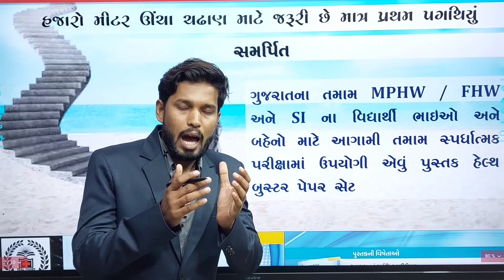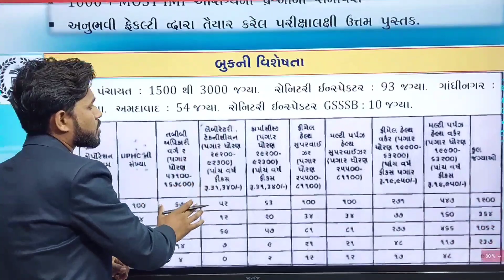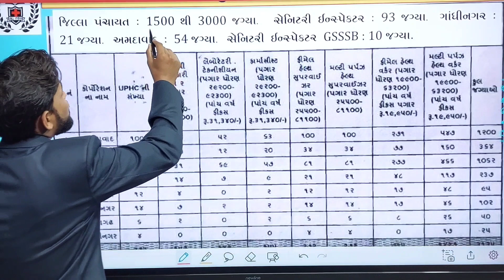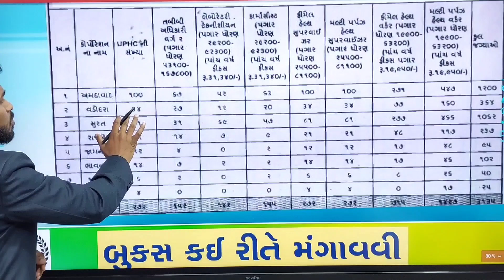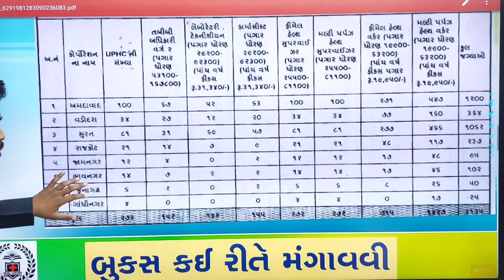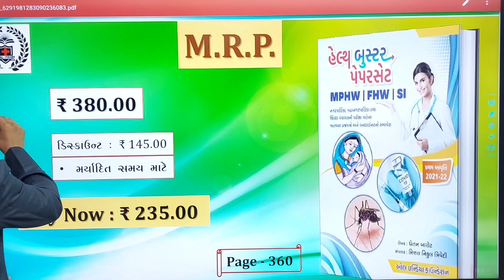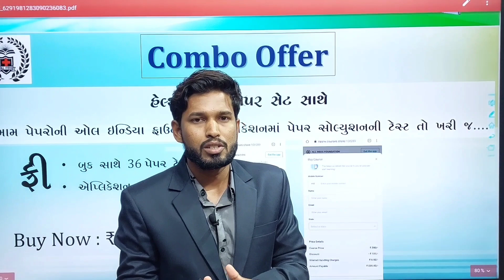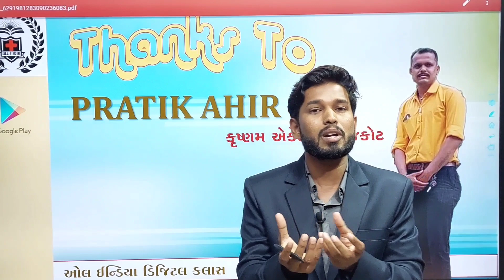હેલ્થ બુસ્ટર પેપરસેટ બુક || પુસ્તક વિમોચન || MPHW || FHW || સેનિટરી ઇન્સ્પેક્ટર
🔜 *💉હેલ્થ બુસ્ટર પેપરસેટ💉*🔜

  *🔰ઓલ ઈન્ડિયા ફાઉન્ડેશન🔰*

*MPHW / FHW / SI આરોગ્ય વિભાગ ની તૈયારી કરતા તમામ સ્પર્ધાત્મક પરીક્ષા માટે ખુબ જ ઉપયોગી પેપરસેટ*

*👉🏻 આરોગ્ય વિભાગની પરીક્ષાની તૈયારી કરતા ગુજરાતના વિદ્યાર્થીઓ માટે ખુશ ખબર. *

*આજે જ એડવાન્સ બુકીંગ કરાવીને ઓફર નો લાભ મેળવો*

💴M.R.P. :- ₹.380.00
*💱  Discount :- ₹.145.00. *મર્યાદિત સમય માટે*
📖 Page :- 360

*પ્રિય વિદ્યાર્થી ભાઈઓ અને બહેનો, જેની તમે ઘણા સમયથી રાહ જોતા હતા તે ખાસ વિશેષતા સાથેનું શ્રેષ્ઠ પુસ્તક આવી ગયેલ છે.*

*📖બુકની વિશેષતાઓ 📖*

*➡️ નવી પરીક્ષા પધ્ધતિ અનુસાર ગુજરાતનું એક માત્ર પુસ્તક.*

➡️ ગુજરાતનું સર્વશ્રેષ્ઠ મટીરીયલ

➡️ અગાવની આરોગ્યની લેવાયેલી  તમામ પરીક્ષાઓના પેપરોનો સમાવેશ.

➡️ ખુબજ મહત્વના 10 મોડેલ પેપર સેટ.

➡️ આરોગ્યના તમામ પ્રશ્નોની અપડેટ સાથે માહિતી.

➡️ ગુજરાતી ભાષા અને વ્યાકરણના અતિ મહત્વના પ્રશ્નોનો સમાવેશ.

➡️ અંગ્રેજી વ્યાકરણ અને જનરલ નોલેજના પુછાયેલા પ્રશ્નોનો સમાવેશ.

➡️ 1000 થી પણ વધારે MOST IMP આરોગ્યના પ્રશ્નોનો સમાવેશ.

*➡️ 🧑🏻‍🏫☝🏻 અનુભવી ફેકલ્ટી દ્વારા તૈયાર કરેલ પરીક્ષાલક્ષી ઉત્તમ પુસ્તક.*

➡️ વિશેષ માહિતી માટે અમારી ચેનલો માં જોડાવ.

*➡️ બુક નો ઓર્ડર કરવામાટે નીચે આપેલી લિંક પર ક્લિક કરો.⤵️*

        *➡️વધારે માહિતી માટે*